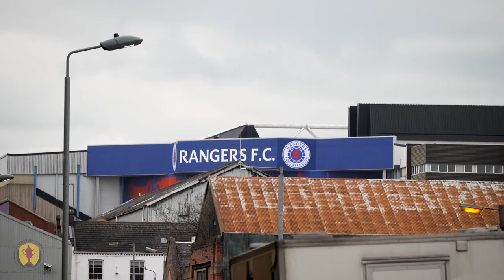HYPE | 2021-22 Scottish Cup Semi-Finals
Original moments. Unforgettable memories.

Here's to making more this Scottish Cup Semi-final weekend.